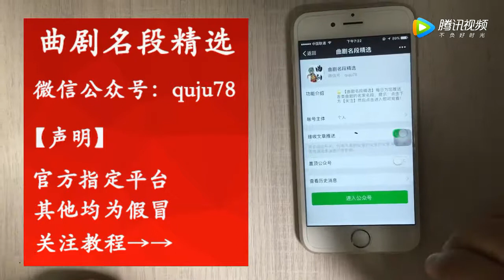曲劇《小姑賢》白軍選主演 【梨園組】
曲剧《小姑贤》白军选主演 | Bai Jun's leading role in the Quju "xiaoguxian"